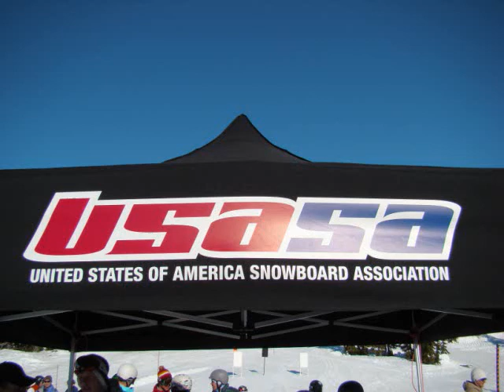USASA Hood series BX 02/28/2009 part 1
full runs of the three boardercross events.
USASA Hood series boardercross
Timberline, Mt. Hood, Oregon